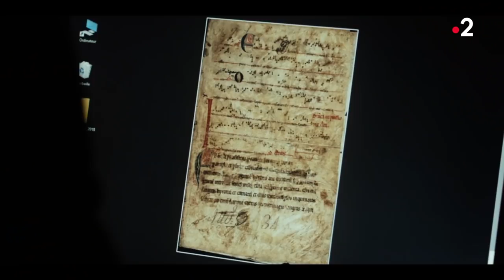France 2 / Les Rivières pourpres, saison 1 : présentation de la série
Quand Jean-Christophe Grangé, le maître du thriller, écrit pour France 2… Une série haletante inspirée de son roman culte, avec Olivier Marchal et Érika Sainte.

Suite à l’affaire de Guernon (Les Rivières pourpres) au milieu des années 2000, l’emblématique capitaine Pierre Niémans (Olivier Marchal) est muté à la tête de l’Office central contre les crimes de sang (OCCS). Cette nouvelle unité confidentielle traite des affaires les plus complexes, où les indices sont peu nombreux et où les meurtres en série se doivent d’être résolus au plus vite. C’est au cours d’une mission particulièrement difficile que Niémans tombe par hasard sur sa meilleure élève et fille spirituelle, Camille Delaunay (Erika Sainte).
Spécialistes du versant noir de l’âme humaine, duo explosif aux méthodes non moins originales, Niémans et Camille sont envoyés aux quatre coins de la France, dans des régions où les légendes, les paysages et les traditions se mêlent à des meurtres compliqués, à des enquêtes toujours plus nerveuses et denses.
Indépendant, efficace et d’un courage rare, ce tandem de choc se fond dans le décor, n’hésitant pas à dormir chez l’habitant pour mieux percer à jour les secrets… Aussi borderline l’un que l’autre, Niémans et Camille sont vifs, drôles, efficaces et dangereux.

Une série créée par Jean-Christophe Grangé
Suite dérivée du roman de Jean-Christophe Grangé (Éditions Albin Michel)
Réalisée par Ivan Fegyveres, Julius Berg, Olivier Barma
Musique originale de David Reyes
Une production Storia Television
 Une coproduction Storia Television / Maze pictures / ZDF / Umedia
En association avec uFund
Avec la participation de Wallimage (Wallonie)
En association avec la Banque Postale Image 11
Avec le soutien du Tax Shelter du gouvernement fédéral de Belgique
et des investisseurs Tax Shelter
Avec la participation du Fonds d'aide franco-allemande
au codéveloppement des séries audiovisuelles de fiction - Centre national du cinéma et de l'image animée et FFF Bayern
Avec la participation du CNC
Avec la participation de
France Télévisions

Olivier Marchal : Pierre Niémans
Erika Sainte : Camille Delaunay
Ken Duken : Nikolas Kleinert
Nora Waldstätten : Laura von Geyersberg
Camille Sansterre : Blandine
Daniel Njo Lobé : Thierry Chauveron
Nicolas Granhomme : Stéphane Gandolfi
Pierre Laplace : Mariotte
Jean-Luc Couchard : Nicolas Durero
Karim Barras : Michel Lagorce
Lubna Azabal : Gendarme Sabrina Harel
François Levantal : Père Anselme
Patrick Catalifo : Légiste morgue
Steve Driesen : Philippe Gaillard
Michaël Erpelding : Marc Messonier